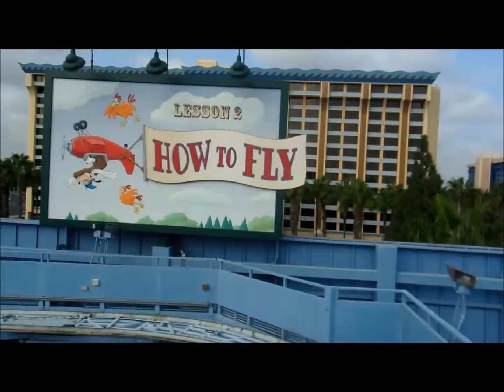Luke's California Visit